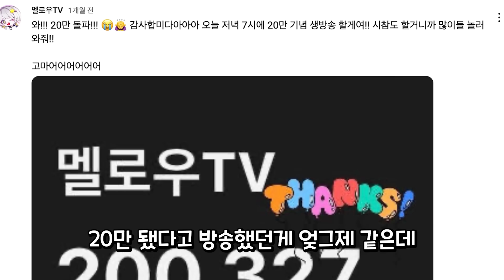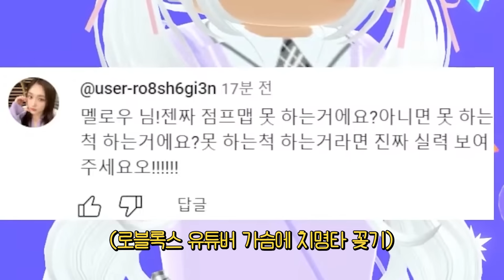[30만Q&A] 이젠 진실을 밝힐때가 된 것 같습니다.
• [BgmPresident] Cute BGM Compilation [...

✨로블록스 아이디 : mellowdiary  (팔로우)